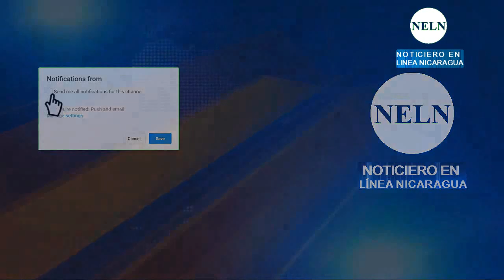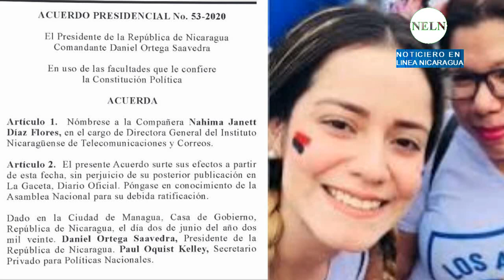Varios funcionarios públicos sandinistas fallecieron esta semana, Reporte Semanal 07 Junio 2020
Estas son las noticias mas relevantes de esta semana
1. Asesinan a hombre el barrio hermanos Zamora en Ocotal
2. Ex comandante guerrillero Edén Pastora desmiente que hubiese padecido Covid 19
3. Varios funcionarios públicos sandinistas fallecieron esta semana, mientras no se especificaron las causas de su muerte.
4. ¿Ya existe covid 19 en Nueva Segovia o Somoto? Este es el reporte de un ciudadano
5. Tras el fallecimiento de Orlando Castillo asume sus funciones la hija del director general del policía nacional.
6. Rusia lanzo un medicamento hasta el momento efectivo para el tratamiento de la covid 19